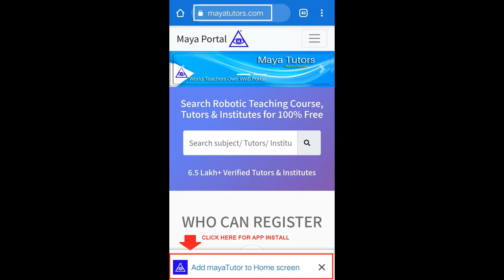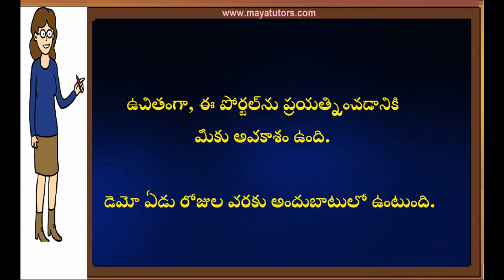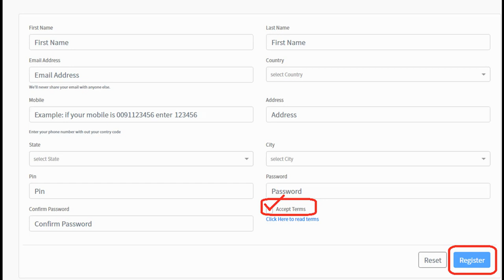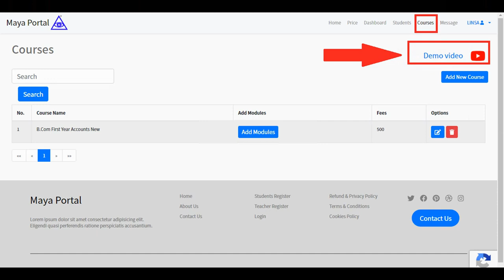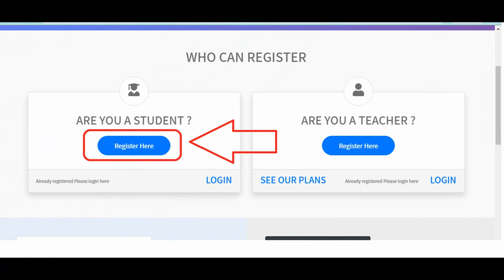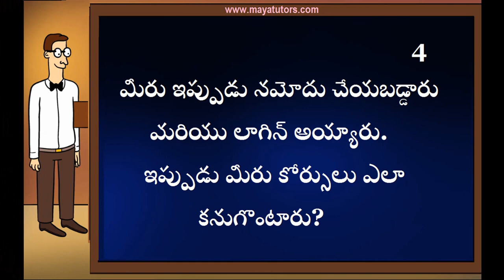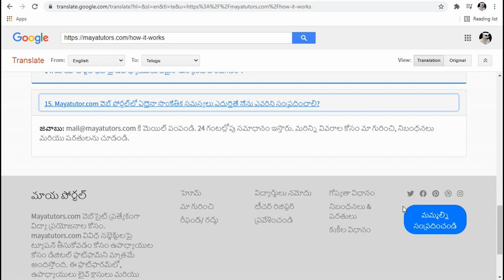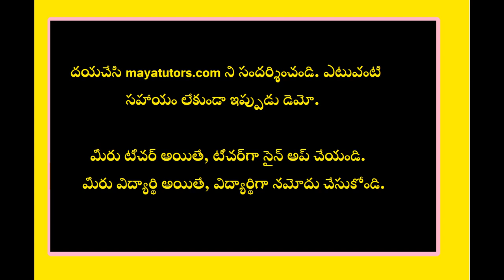MAYA TUTTORS ,Free Online Tuition , Free Tuition Site , Free App For Tuition in Visakhapatnam